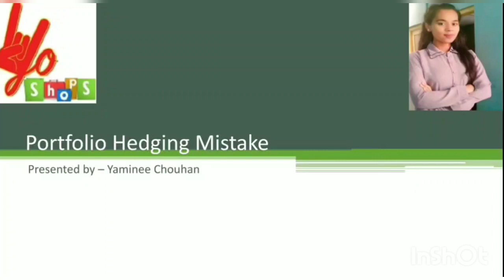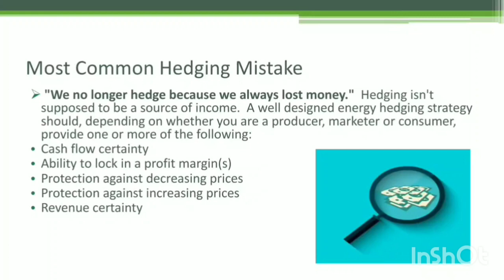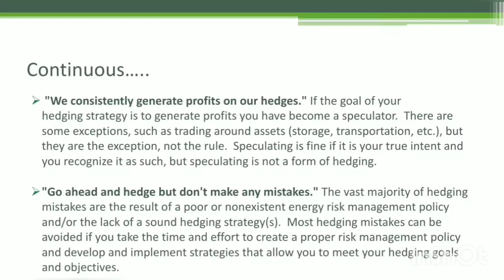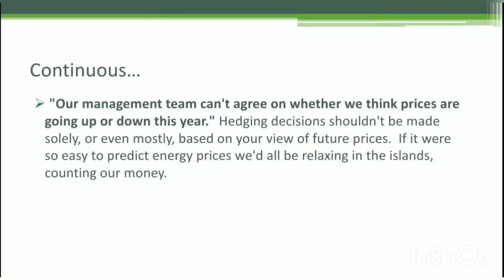hedging Portfolio Hedging Mistake Explain | How Portfolio Hedging for Investor | Beware Hedging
In this video Explain  Portfolio Hedging Mistake | How Portfolio Hedging for Investor | Beware  Hedging
Yoshops is online stores offer Led TV, Drone, Toy, Mobile, accessories, computer, laptop, electronics, Earphone, Headphone, PowerBank, Watch, Bags, Clothing, Kitchen Apparel, Services, Spear Part, Fund, Free Shipping, Cash On Delivery, Coupon, Shop Now, Yoshops is a marketplace in India for Personal Finance, Peer-to-Peer lending, and Fundraising to help entrepreneurs to turn ideas into commercial,Yoshops Pharma is a Business-to-Business (B2B) E-Commerce for PCD Pharma Franchise. It designed for medical stores or shop purchases medicine directly from pharma manufacturer company or PCD Pharma company across India. it's the pharma distribution platform. Yoshops Provide the facility of technology to medical store and shop to use grow their business. Free Sample Products Available, If you looking for a specific brand of products please WhatsApp . ventures and also we’re here to help fund rising opportunities for social, movies, music, personal and creative causes,oshops Campus Placement is attaining great importance in the human resource industrial stratagem of every company in today’s trend. campus recruiting is a program conducted within universities or other educational institutions to provide jobs to students nearing completion of their studies. In this type of program, the educational institutions partner with corporations who wish to recruit from the student population, Yoshops Staffing Services involves contract-to-hire staffing module is the Made-to-order solution wherein the companies looking for its expansion Plans can take this riskless staffing module. Contract- to- Hire module is a safe alternative to permanent hiring,